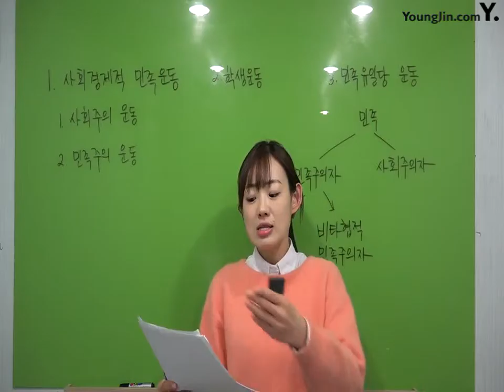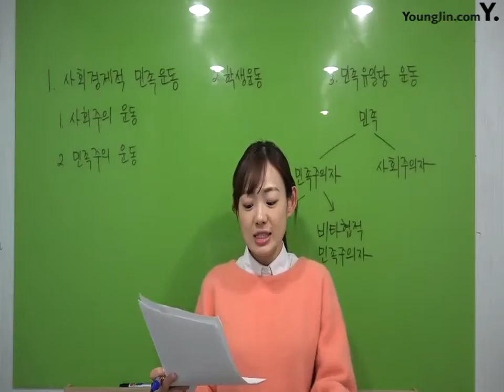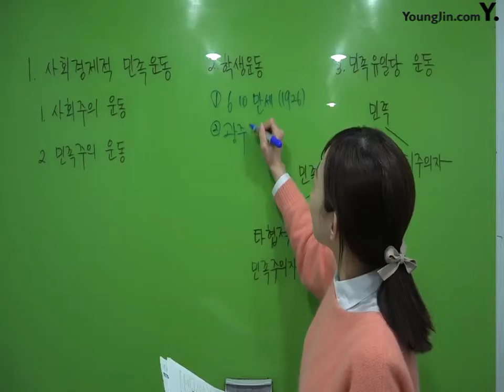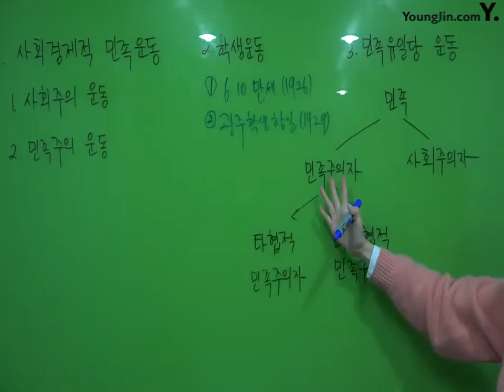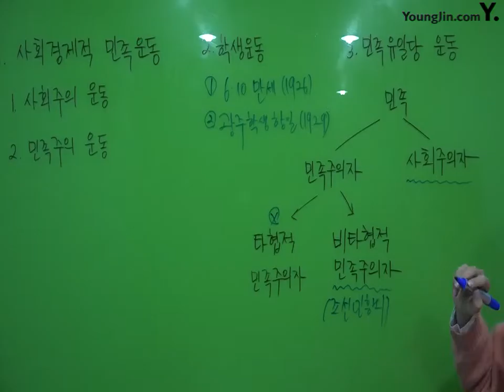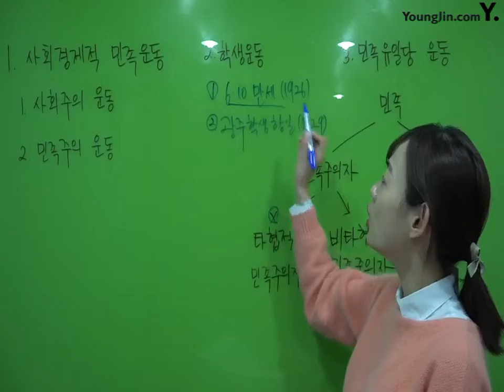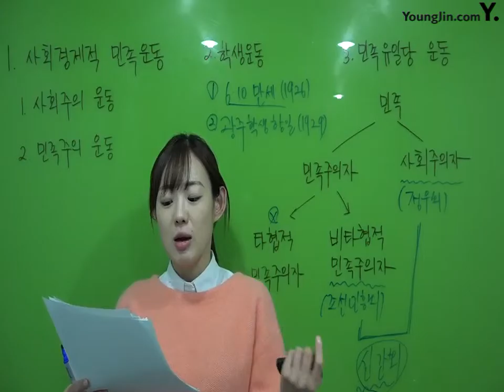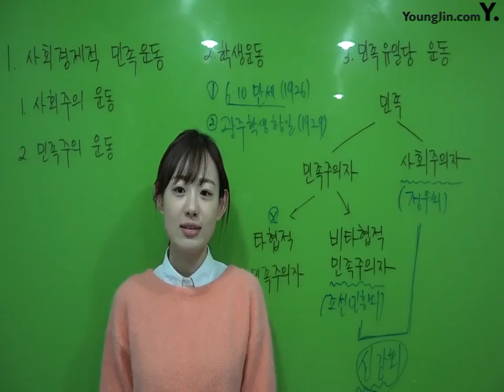PART7 Chapter3 사회경제적 민족운동과 무장독립전쟁(2)